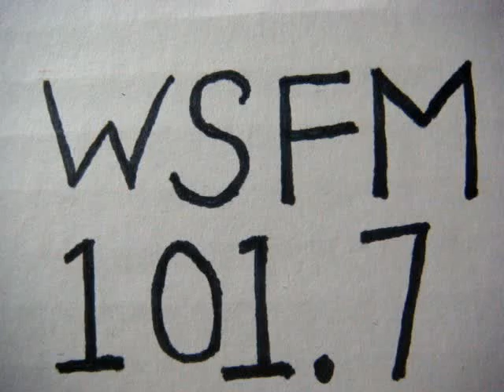No 471 Your song with Richard Mercer. 13 August 2014